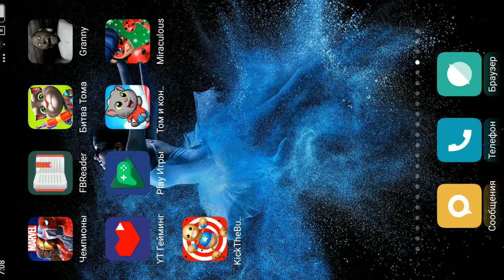MARVEL Битва чемпионов #22 Невероятное открытие кристаллов! НОВЫЕ ГЕРОИ ТАСКМАСТЕР и ЗВЕРЬ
MARVEL Битва чемпионов #22 Невероятное открытие кристаллов! НОВЫЕ ГЕРОИ ТАСКМАСТЕР и ЗВЕРЬ на 4 звезды Мобильные игры
Готовься к грандиозным боям с участием твоих любимых супергероев и суперзлодеев Marvel в ходе конфликта космического масштаба! Человек-Паук, Железный Человек, Росомаха и другие герои готовы прийти на помощь! Собери команду и стань сильнейшим чемпионом Marvel!

ДОБРО ПОЖАЛОВАТЬ НА БИТВУ:
Капитан Америка против Железного Человека! Халк против Росомахи! Человек-Паук против Дэдпула! Исход величайших сражений в истории Marvel в твоих руках! Алчный Старейшина Вселенной, более известный как Коллекционер, призвал тебя принять участие в грандиозной битве с армией отъявленных злодеев, в числе которых Танос, Канг Завоеватель и многие другие! Открой для себя непревзойденную бесплатную игру-файтинг для мобильных устройств — «Marvel: Битва чемпионов»!

ОБЪЕДИНЯЙСЯ С ДРУЗЬЯМИ.
• Объедини силы с друзьями и другими Призывателями, чтобы создать сильнейший союз.
• Строй планы вместе с другими членами союза и помогай их чемпионам выстоять в бою.
• Помоги своему союзу выбиться в лидеры в ходе событий союзов и зарабатывай эксклюзивные награды, выполняя вместе с соратниками задания на специальных картах.
• Испытай силу своего союза, сражаясь с противниками со всего мира в ходе войн союзов!

СОБЕРИ НЕПОБЕДИМУЮ КОМАНДУ ЧЕМПИОНОВ.
• Собери могучую команду героев и злодеев (среди которых Железный Человек, Халк, Росомаха, Шторм, Звездный Лорд, Гамора, Человек-Паук, Дэдпул, Магнето и Зимний Солдат).
• Отправляйся на задания, в ходе которых тебе предстоит победить Канга и Таноса и помериться силой с новым загадочным и невероятно могущественным космическим противником, чтобы спасти вселенную Marvel от полного уничтожения.
• Улучшай атакующие и защитные способности своей команды, используя несколько веток мастерства.

СОБЕРИ СИЛЬНЕЙШИХ СУПЕРГЕРОЕВ (И ЗЛОДЕЕВ)!
• Собирай героев и злодеев, прокачивай их и грамотно объединяй в команды, чтобы воспользоваться бонусами синергии, обусловленными составом команды и взаимоотношениями персонажей, сошедших со страниц комиксов Marvel.
• Например, бонус можно получить, объединив в пару Черную Пантеру и Шторм или Циклопа и Росомаху, или же собрав команду Стражей Галактики.
• Чем сильнее чемпион, тем выше его параметры, эффективнее способности и убойнее спецприемы.
• К Битве постоянно присоединяются все новые и новые чемпионы!

СРАЖАЙСЯ И УЧАСТВУЙ В ПРИКЛЮЧЕНИЯХ.
• Продвигайся по захватывающему сюжету в стиле классических шедевров Marvel.
• Сражайся плечом к плечу или лицом к лицу с многочисленными героями и злодеями в культовых местах вселенной Marvel: Башне Мстителей, здании «Озкорп», Килне, Ваканде, Диких Землях, Асгарде, на Геликарриере Щ.И.Т.а и многих других!
• Исследуй динамически изменяющиеся карты заданий и участвуй в напряженных схватках с разработанной специально для мобильных устройств схемой управления.

Игре Marvel: Битва чемпионов требуется разрешение от пользователя.
Из-за новых требований Android, игре Marvel: Битва чемпионов требуется специальное разрешение на считывание и запись в память устройства. Следующее сообщение потребует доступ к медиа-файлам, но игра НЕ получит доступ к персональным данным, фотографиям или файлам. Игра Marvel: Битва чемпионов работает только с теми файлами, которые создает само приложение.